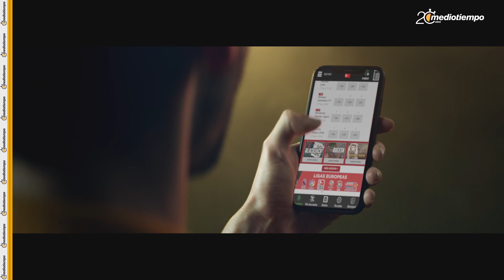Recuerdos del Barça inspiran a capitán del León para volver a Mundial de Clubes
Sus siete campeonatos de Liga tienen al León como uno de los siete equipos más ganadores en la historia del futbol mexicano, pero el cuadro guanajuatense en sus 76 años de historia no ha podido conquistar un título internacional, algo que ya reconocen como una deuda, de acuerdo a su actual capitán, Fernando Navarro.

El canal oficial de Mediotiempo, la casa del futbol y el sitio deportivo de México. Aquí encontrarás los mejores videos del futbol mexicano e internacional y toda la información de los deportes. NFL, NBA, MLB, Liga Mexicana de Beisbol. Entrevistas, música, esports y toda la gama deportiva en el mundo.